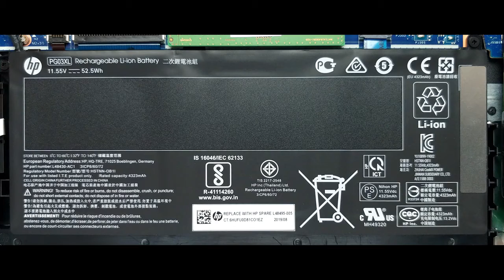HP Pavilion Gaming 15 Teardown - One the King still the KING??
Earlier this year HP has updated its Pavilion Gaming laptop brand with a whole new design, that according to them is going to provide a lot better cooling capability. When we tested the 17-inch version we were surprised that it wasn’t just a marketing gimmick, but they have actually increased the size of the ventilation grills and the exhaust cut-outs.